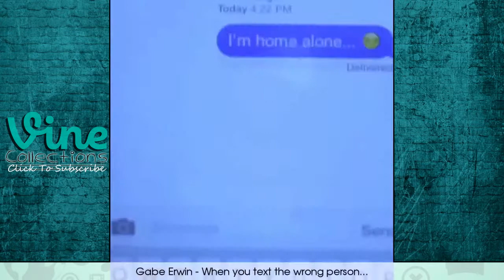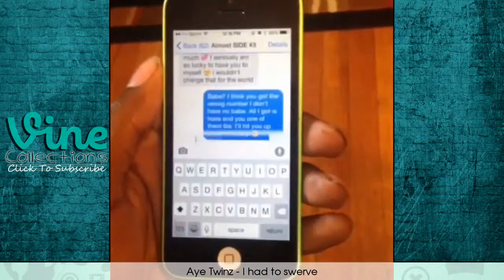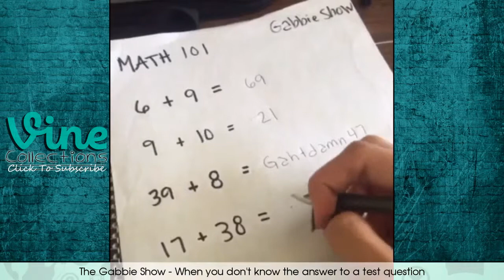VINE Compilation | Best Funny Vines | June 2015 #5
In this compilation we collect the best funny vines June 2015.